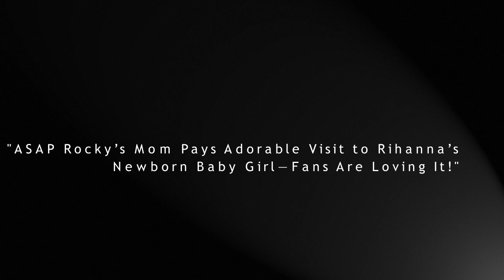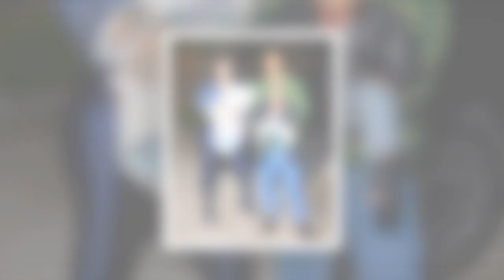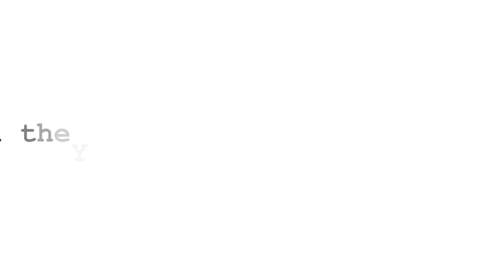ASAP Rocky’s Mom Pays Adorable Visit to Rihanna’s Newborn Baby Girl—Fans Are Loving It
In a heartwarming moment that's capturing everyone's attention, ASAP Rocky’s mother recently paid a special visit to Rihanna’s newborn baby girl. The gesture has fans buzzing with joy as they witness this touching display of family support and love. The intimate visit highlights the strong bonds between the stars and their families, and it’s clear that the new parents are surrounded by a circle of support. As the world continues to celebrate Rihanna’s newest addition, this sweet interaction is a reminder of the warmth and unity that come with welcoming a new life into the world